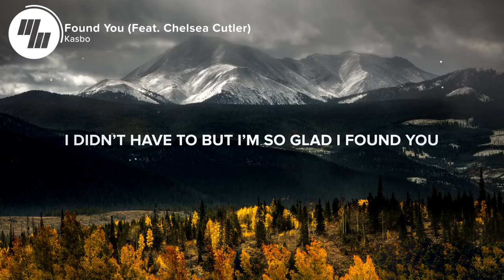Kasbo - Found You (Lyrics / Lyric Video) feat. Chelsea Cutler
I feel it's been a while since I heard the last Kasbo track but it was worth it! Chelsea Cutler's voice with Kasbo's production are amazing! Hope you enjoy Found You as much as I do!

🎤 Lyrics: Kasbo - Found You feat. Chelsea Cutler

Late nights, I want this forever
Too lost to not be together (oh oh whoa)
High rides, never felt so me
Been this but I never been so free

Never thought I’d find more
I didn’t have to but I’m so glad I found you
Pulling home me’s okay
Take all that’s mine to take

Didn’t have to

So loud, I want this forever
Live fast and die hard together (oh oh whoa)
Move with the water I move to
Too high to ever come off of you

So much we’re dying for
Never thought that I’d find more

Glad I found you
Glad I, glad I found you

Picture credit
📷 Nathan Anderson